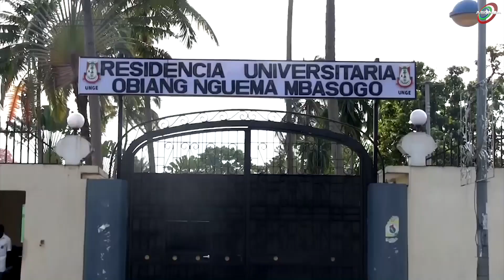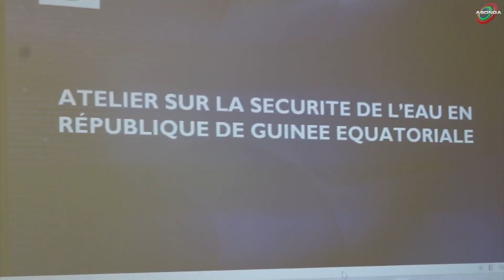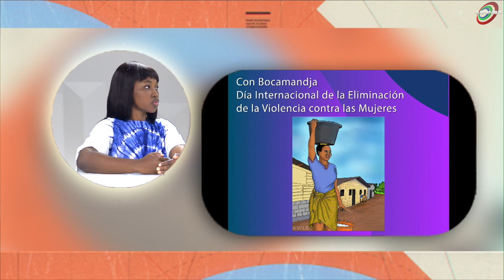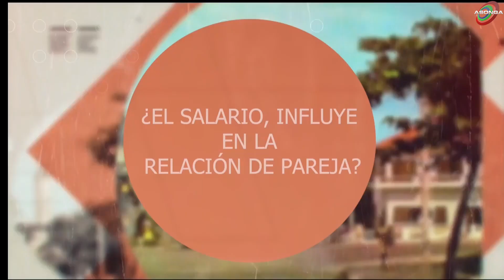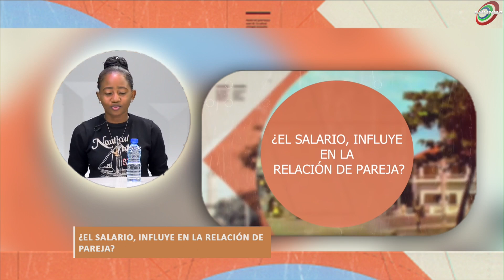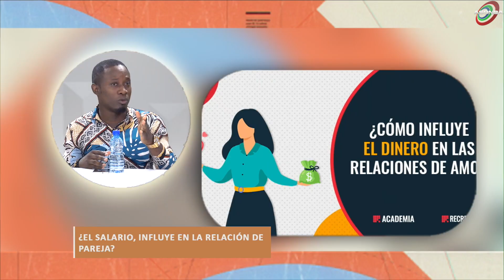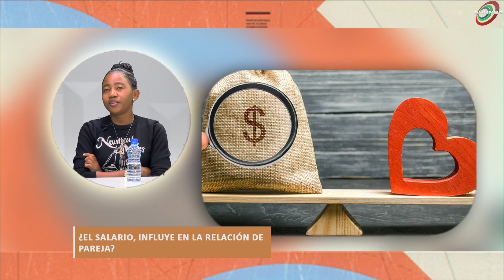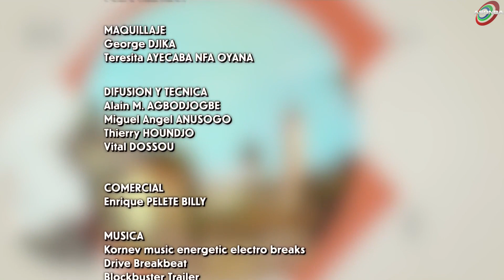BUENOS DÍAS GUINEA 3x123 ¿ EXISTE UNA INFLUENCIA DEL SALARIO EN LA RELACIÓN SENTIMENTAL? GUINEA E.